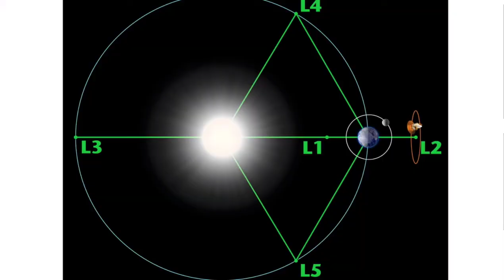Major Earthquake and more